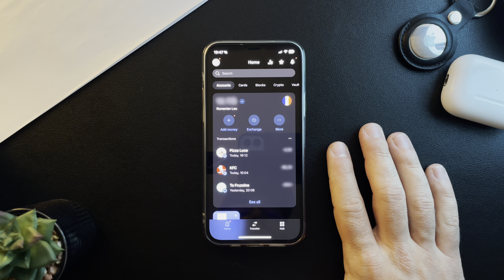How to open an euro bank account on Revolut?